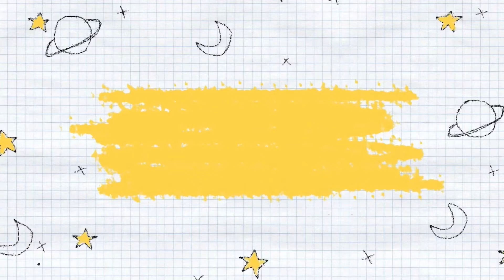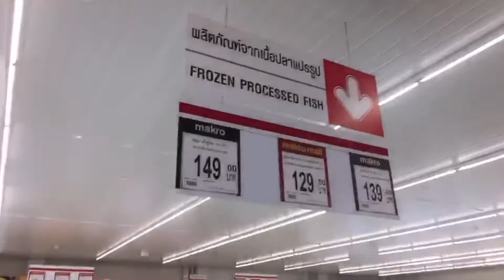#10 🌴🥥Coconut Spicy🌶🔥 help communities💖💖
🌳 Super 6 and 4 legs project 🐶🐱 on

and

🤍 Just Share Project ✌🏻✌🏻

👉🏻 fb page : Just Share - คำว่าให้ยิ่งใหญ่เสมอ